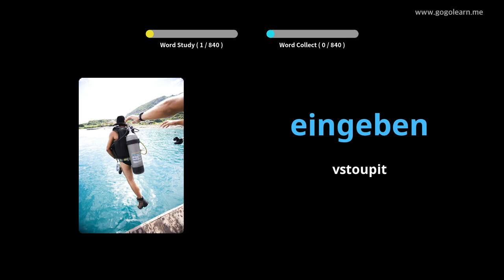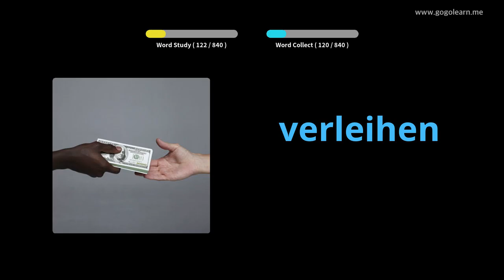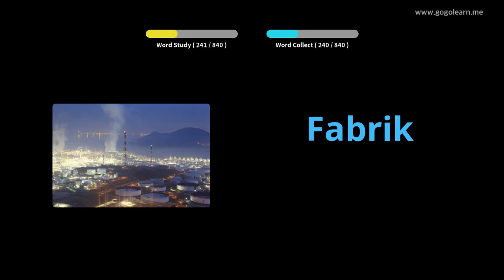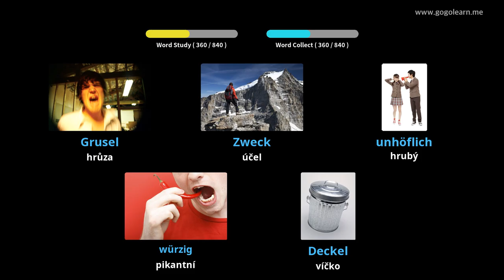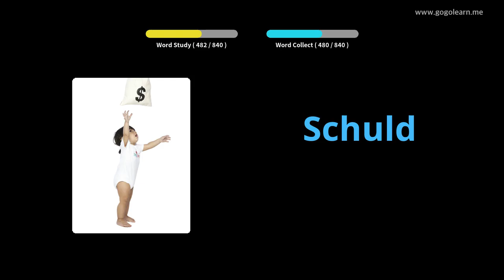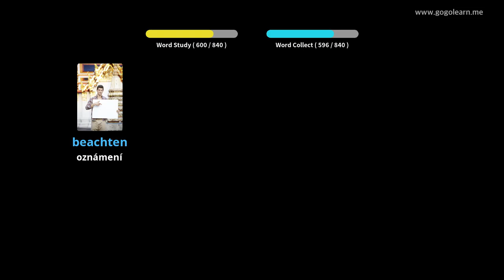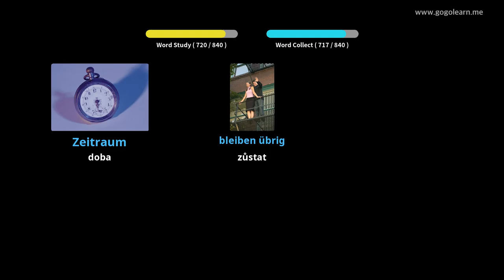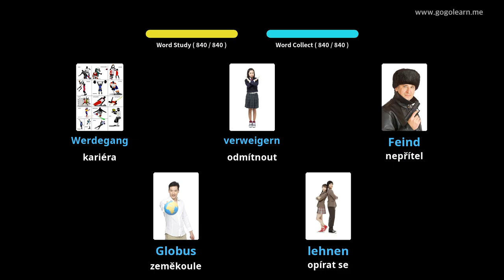Naučte se s Němec obrázky | Němec slovník Střední škola | Golearn